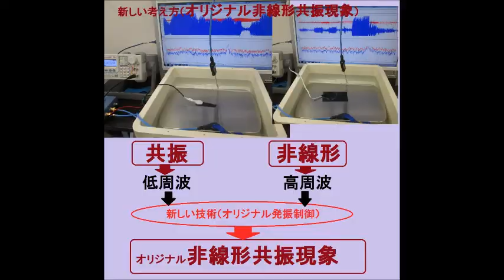オリジナル非線形共振現象 超音波システム研究所 ultrasonic-labo